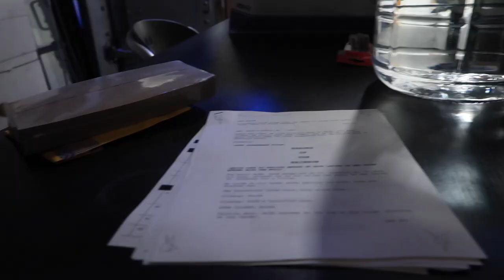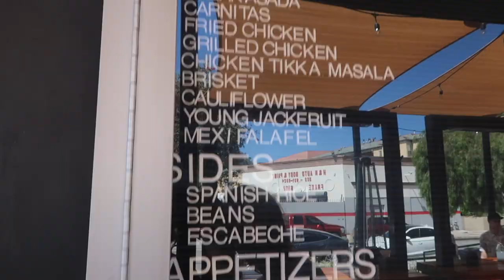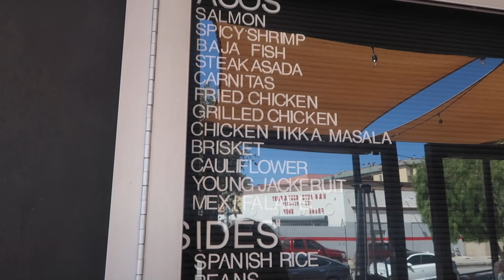Taco Director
I directed a short film in LA, wear my new favorite outfit that features a pink dolphin jacket, and then Sydney Scotia and I go to Danny Trejo Tacos on La Brea in Los Angeles.

2k19 Vlog Week 15 featuring @SydneyScotia